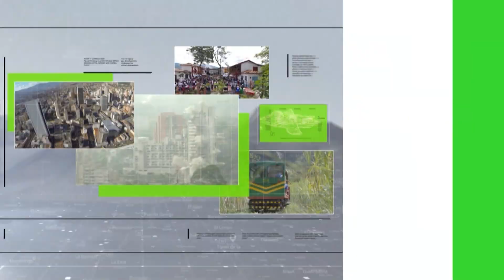Antioquia procesará pruebas de viruela símica - Teleantioquia Noticias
Desde este martes en Antioquia se procesarán las muestras para detectar la viruela del mono, antes era necesario llevarlas hasta la capital del país.